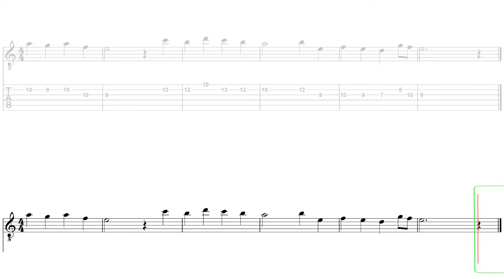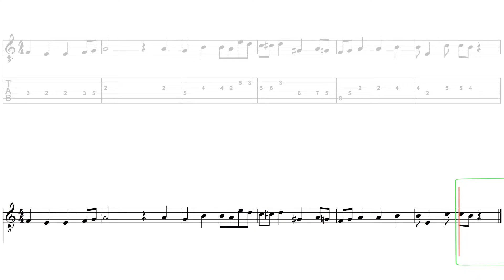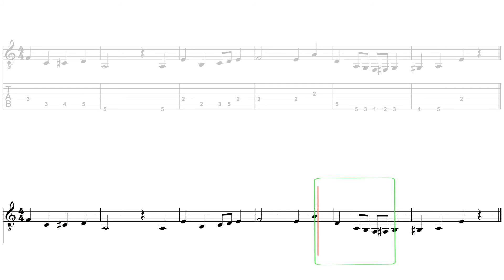#22 Note Reading On The Guitar | Bach Chorale Series | Key of C | 75 BPM | HD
4/4 Time | Half, Quarter and Eighth Notes
Befiehl du deine Wege 2 of 2
Key of C
75 BPM